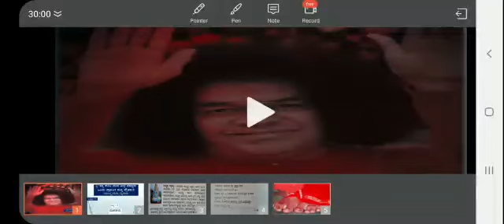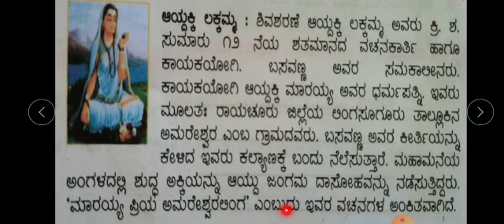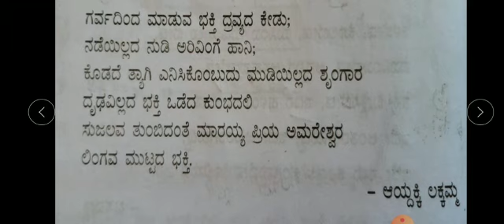5th Standard | Kannada | Vachagalu Part 3